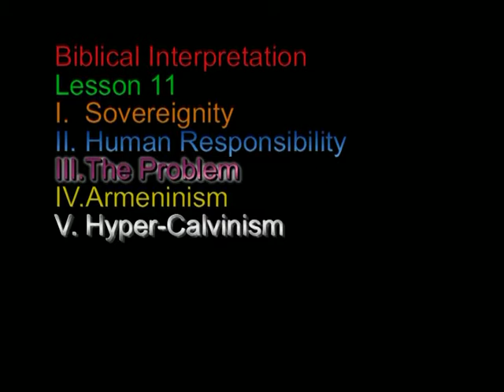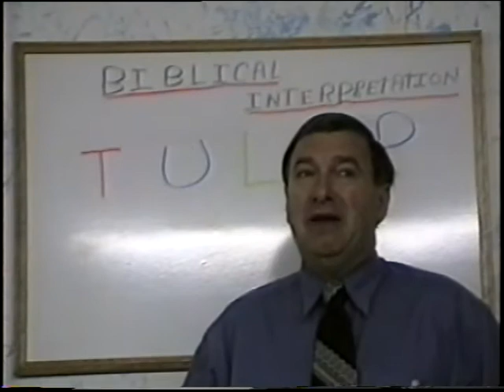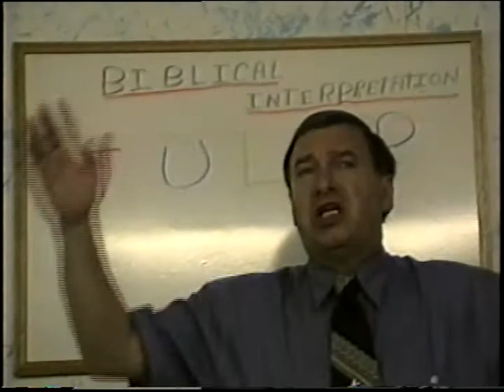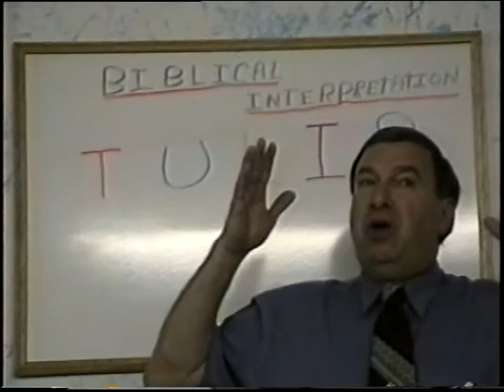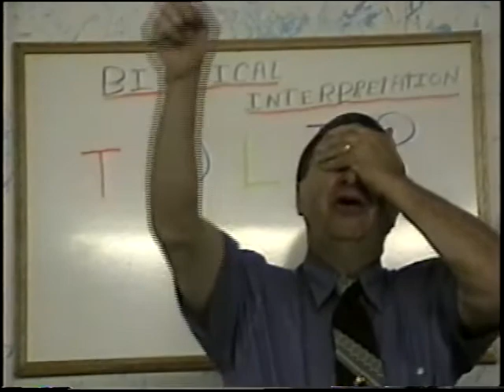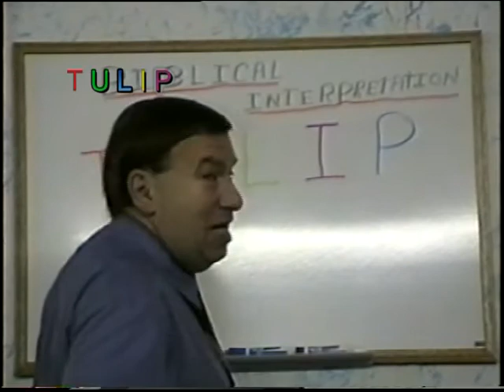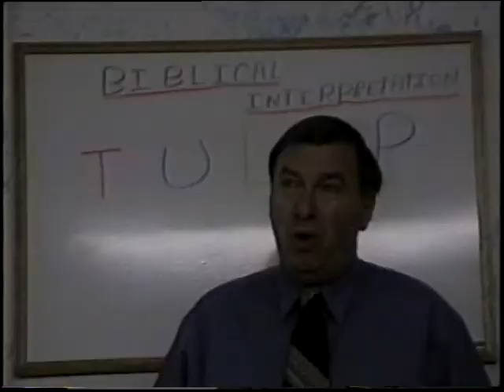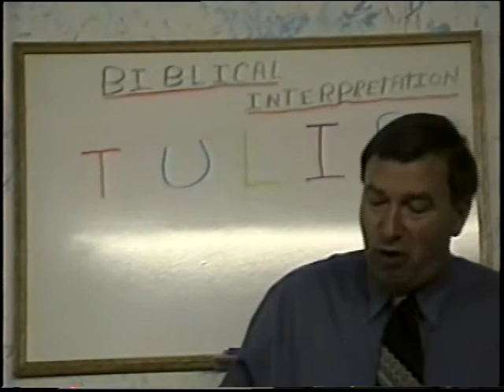Know the Scripture Ministries: Biblical Interpretation: Lesson 11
Pastor Randall Pugh gives his 11th study in Biblical Interpretation.
(See test questions on Lesson 1)

To contact Pastor Randall Pugh please call him at

Pastor Randall Pugh
34 Kennedy Road Anx

Know the Scripture Ministries is a work of
Pastor Randall Pugh and Pastor Timothy Robert Pugh

Pastor Timothy Robert Pugh is a missionary from the USA
working in Brasil. His supporting church is
Northside Baptist Church in Dade City, Florida.

Please contact Pastor Aaron Adams or Pastor Davy Singleton
if you have any questions about the Pugh Family in Brasil

The Pugh´s ministry in Brasil is also connected with
New Jerusalem Baptist Church in Campo Grande, MS Brasil.

Skype us at
TimothyandVirginia